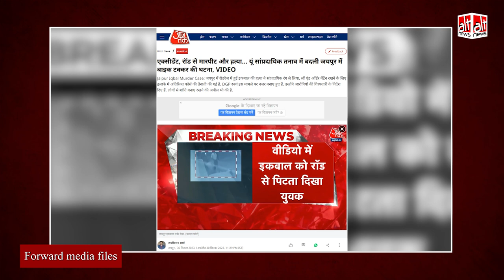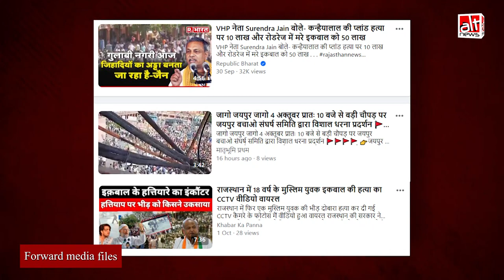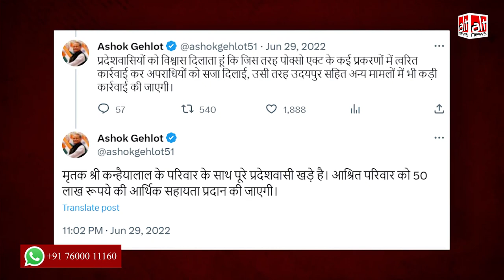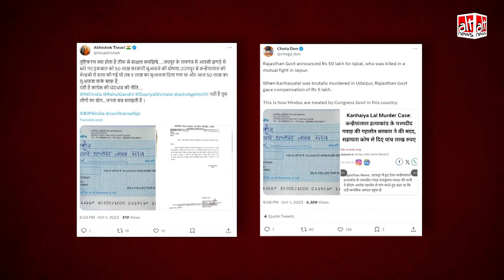राजस्थान में इकबाल की हत्या के बाद 50 लाख का मुआवजा और कन्हैयालाल को सिर्फ 5 लाख की सहायता राशि?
राजस्थान में सड़क पर हुई लड़ाई ने इकबाल नाम के एक युवक की जान ले ली. मृतक के परिवार को अशोक गहलोत सरकार ने 50 लाख रुपये देने की घोषणा की. दावा किया जाने लगा कि वहां की कांग्रेस सरकार ने कन्हैयालाल और इकबाल को दिए मुआवजे में भेदभाव किया. देखिए इस दावे की असलियत